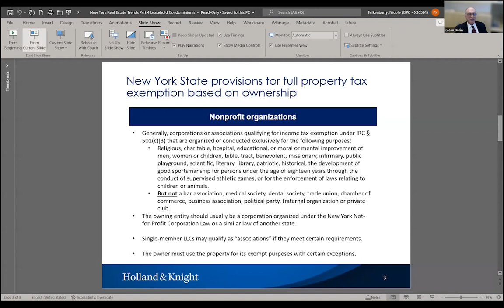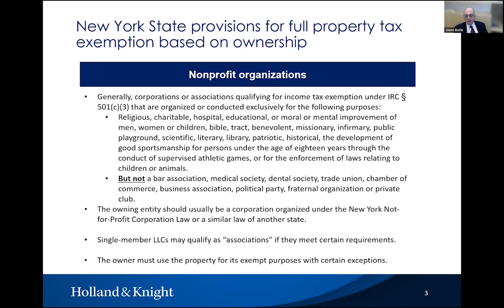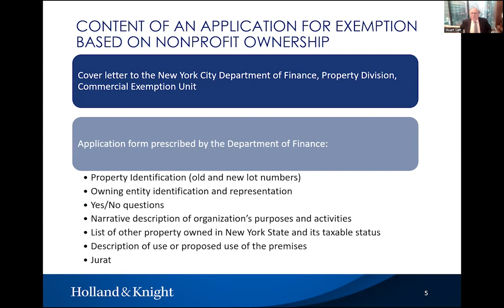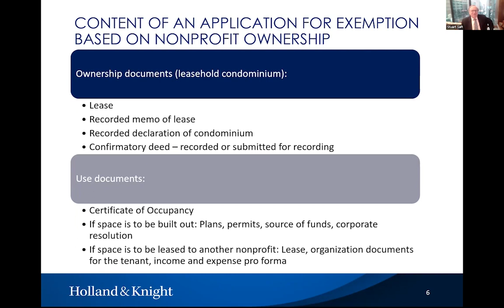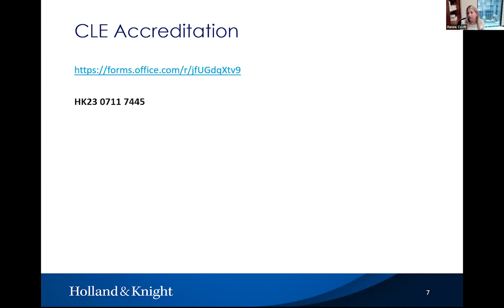New York Real Estate Trends Part 4: Leasehold Condos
Holland & Knight Real Estate attorneys Stuart Saft, Renee Covitt and Erin Goodman joined Marcus & Pollack attorneys Robert Pollack and Glenn Borin to discuss the leasehold condominium landscape. They explained advantages and challenges for landlords and nonprofits, as well as how a nonprofit entity can qualify for tax exemptions. The discussion highlighted the process of obtaining the exemption, structuring techniques, limitations on the exemption and an important ruling that Holland & Knight attorneys obtained.